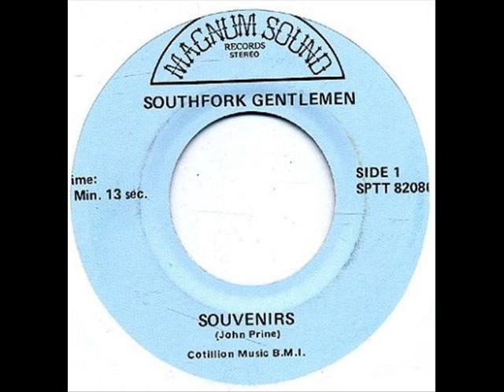Southfork Gentlemen - Souvenirs